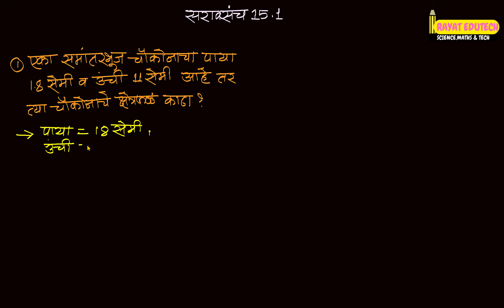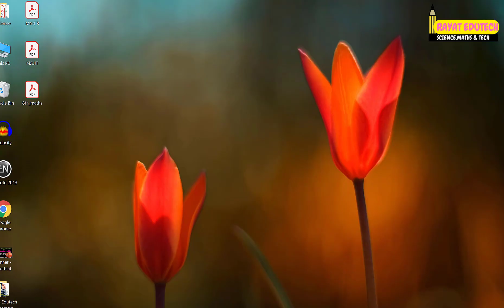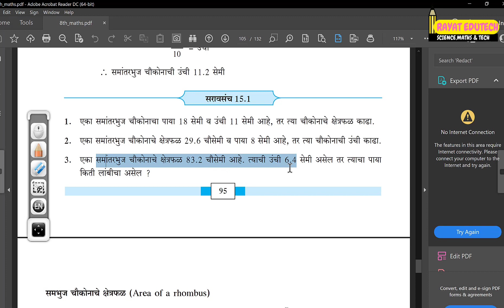8वी गणित | प्र.15 क्षेत्रफळ | वर्ग आठवी | मराठी माध्यम | Video_1 | 8th Maths | सरावसंच 15.1 | VIII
8वी गणित | प्र.15 क्षेत्रफळ | वर्ग आठवी | मराठी माध्यम | Video_1 | 8th Maths | सरावसंच_15.1 | VIII

SSC विज्ञान व तंत्रज्ञान विषयाचे सर्व व्हिडीओ पाहण्यासाठी खालील लिंक वर क्लिक करा.
आमच्या telegram वर जॉइन होण्यासाठी  👇🏼
🟣 *विज्ञान व तंत्रज्ञान* 🟣
नमस्कार विद्यार्थी व शिक्षक मित्रानो यापूर्वी आपण *स्मार्ट pdf* च्या माध्यमातून सर्व व्हिडिओ एकत्र केले होते.तुम्ही ते पहिले असतील ही .
आता तुम्हाला *सर्व व्हिडिओ ची playlist* ची लिंक देत आहे त्यात सर्व व्हिडिओ तुम्हाला एकत्र अभ्यासा येतील.

टीप: रोज सकाळी नऊ वाजता 10 वी विज्ञान व तंत्रज्ञान चे Live Class असतात, तुम्ही सुध्दा तासाला हजर राहू शकता
आमच्याशी नियमित संपर्कात राहण्यासाठी Rayat Edutech च्या Telegram चॅनेल वर Join व्हा👇🏼